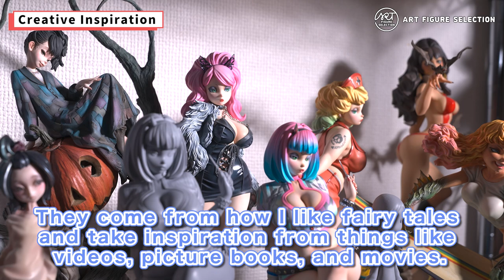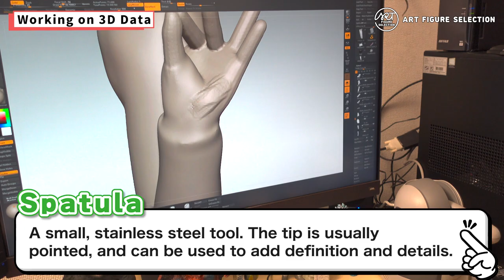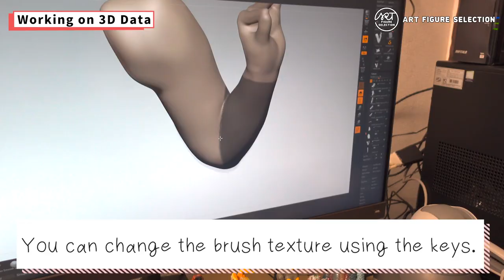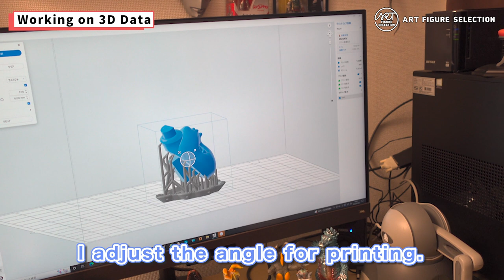Yoshiki Fujimoto x MA man "Katie Moon Trick or Treat by Yoshiki Fujimoto"! ~Part 1~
▼Product page is here!▼

Bring home a SCULPTOR ORIGINAL that is easy-to-handle and ready to display.
This is the first in the new ART FIGURE SELECTION line—a return to Kotobukiya’s figure-making roots!

Her confident eyes and refined presence captivate all who lay eyes on her.
The name’s Katie Moon and she is a strong and independent cosplayer who refuses to follow others’ paths.
“Trick or Treat” is a masterpiece created by Yoshiki Fujimoto, a sculptor who continues to amaze the sculpting world with his outstanding design work, modeling skills, and painting techniques.

With the original garage kit*, finishing the figure requires a high level of skill and much time to assemble and paint. In order to make the product more accessible, Kotobukiya will be releasing this item as a fully-assembled, pre-painted PVC figure that can be displayed out of the box.

This figure is packed with features such as her characteristic costume on her glamorous body, a color gradation in her beautiful hair, and a popping metallic finish. Manufactured in the factory under Yoshiki Fujimoto’s supervision using his paintmaster, this figure is sure to add a pop of gorgeous color to any room. Don’t miss the chance to get this cutting-edge piece of the sculpting world.

*Garage kits are detailed models produced in small quantities by casting materials such as resin in silicone molds of the original sculpt of the figure.

Month of Release：Jun, 2023
Scale：NON
Product Size：190mm tall
Specification：Pre-Painted PVC Figure
Material：PVC (Phthalate-free)・ABS
Sculptor：Yoshiki Fujimoto
ⓒYoshiki Fujimoto
 MAマンch。　YouTube channel